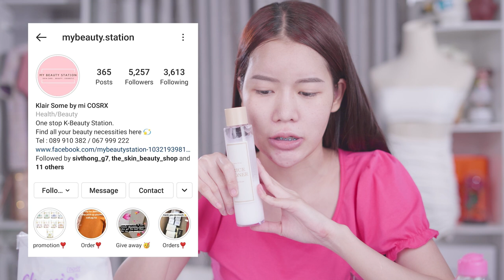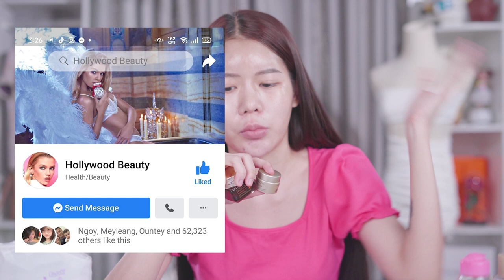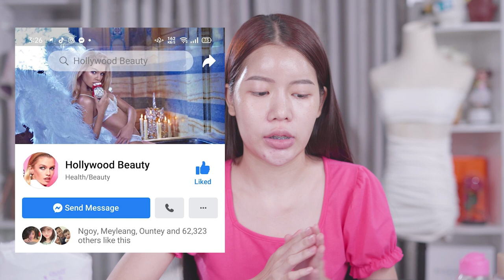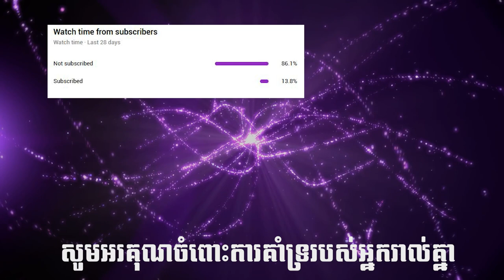វិធីបំបាត់មុខសរសៃក្រហម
បើបងៗ មានចម្ងល់កន្លែងណាអាច សួរបន្ថែមទៀត ទាក់ទងនឹងការថែរក្សាស្បែកមុខ ...។ ចង់អោយខ្ញុំធ្វើវីដេអូផ្សេងទៀតអាច comments ក្រោមវីដេអូបាន 🙏

Equipment Used:
Lighting keys
Lighting softbox
Lighting back
Sound Recorder

Camera man : Sopo elite
( ចង់បាន វីដេអូច្បាស់ល្អ អាចទាក់ទងតាមលេខទូរស័ព្ទ : 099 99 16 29 )

សូមអរគុណអ្នកទាំងអស់គ្នាដែលបានទស្សនា។